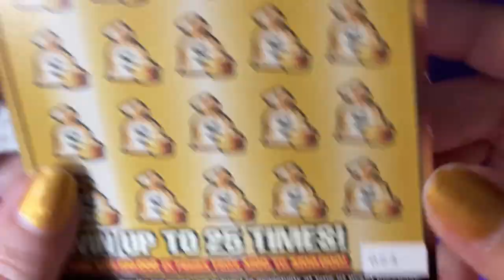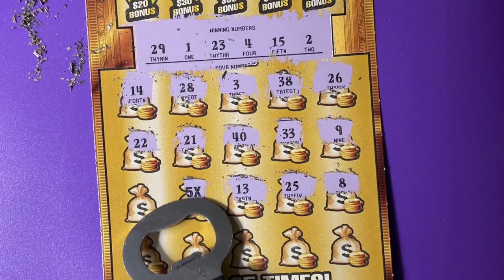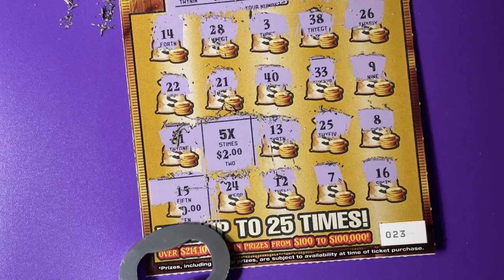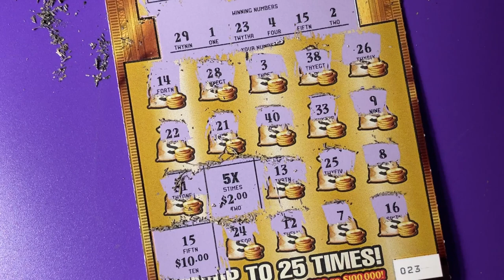Book Roll Over 17, Ticket 23